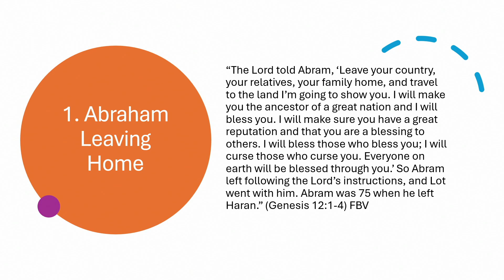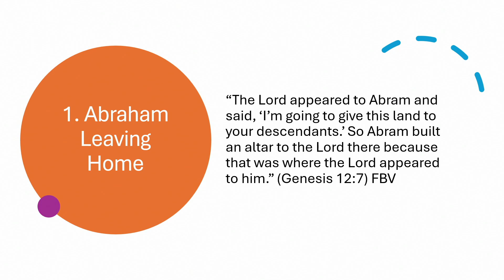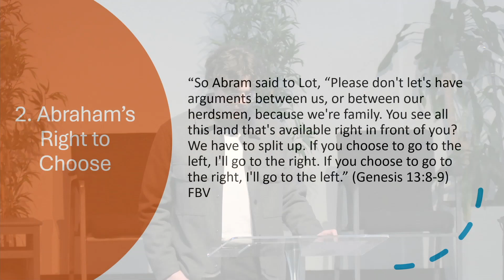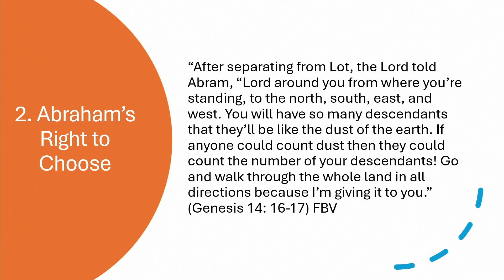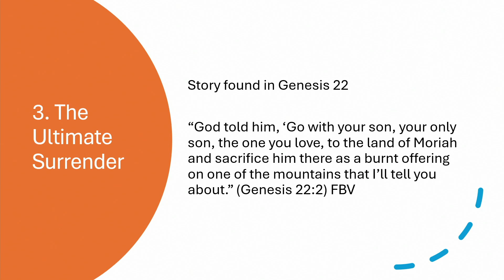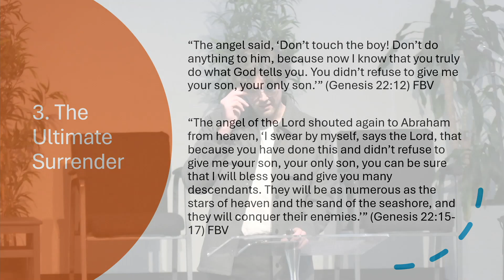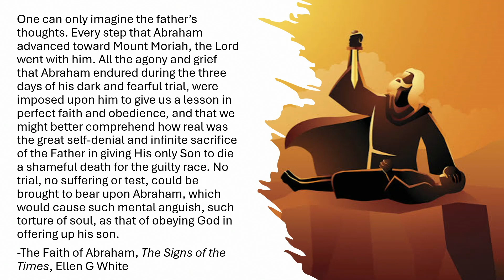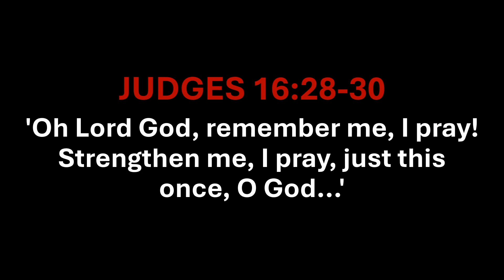Surrender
On 15/6/2024 Elena, Jamie & Ellie presented Surrender.

The white flag has long been associated with surrendering in defeat, but as Christians surrendering to God means so much more.

Surrendering to God is a trait found in many inspiring people in the Bible. We will discuss one man that greatly surrendered to God: the father of Israel, Abraham. And as we analyses him, and key texts within the Bible we will learn that Surrender is not the act of giving up, it is the act of giving over our lives and recognizing that without Him, we can do nothing.